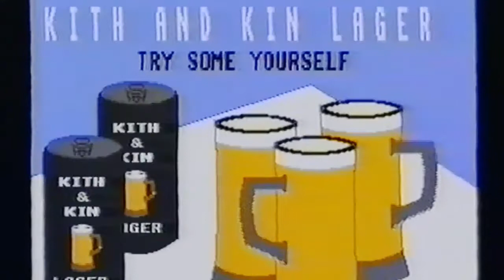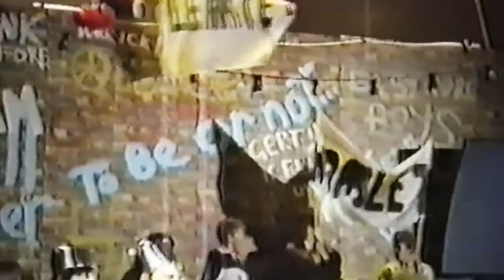Something Rotten (Restored) by Hamish Wilson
c. 1992-3, restored from VHS tape